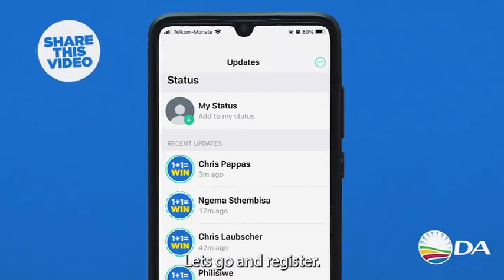1 + 1 = WIN!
You and I and the people we convince during this campaign can ensure a better KZN for all!

TODAY do this 1 thing - Share this link with someone who has not yet joined an official 1+1=WIN WhatsApp group, and ask them to become a digital warrior in the rescue mission. The more people sharing, the more people we reach!

Get help registering to vote by visiting check.da.org.za

Remember to update your profile pic with the 1+1=WIN graphic, let's turn WhatsApp blue!